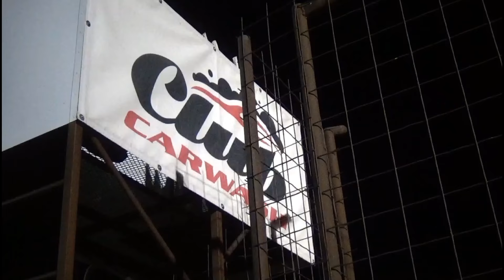Salina Speedway 7/12/24 BCC IMCA SportMods